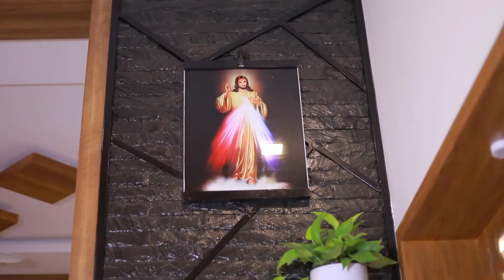HOME TOUR | CONTEMPORARY /MODERN STYLE | 2000 sq ft home | Interior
Detailed video
4 bedroom
living
dining
kitchen
upperliving
interior